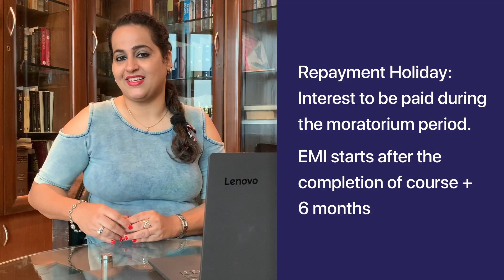HDFC Credila Education Loan for Studying Abroad | Hindi Guide | Complete Information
👉If you are looking for an education loan, Check Loan eligibility

👉Looking for help in Admissions abroad? Fill this form

Looking for a reliable education loan for studying abroad? The HDFC Credila Education Loan could be your ideal choice! With over 1500 Cr loans disbursed in FY 22-23, it's one of the top options among NBFCs in India for financing your overseas education.

In this video, we explain the HDFC Credila Loan Process in detail, covering everything from required documents to interest rates. You'll also learn why HDFC Credila Loan for Overseas Education stands out, including the unique tax benefits it offers. With loan coverage extending to over 1,000 universities in more than 35 countries, this video gives a comprehensive breakdown of all you need to know, including the disbursement process. Learn how to apply for HDFC Credila Loan and make your study abroad journey smoother!

Here are the timestamps from this video👇
00:00 - Introduction
02:56 - HDFC Credila Education Loan Features
06:10 - What are HDFC Credila Education Loan Benefits?
12:23 -  Benefits of taking HDFC Credila Education Loan Through GyanDhan
13:47 - Eligibility Criteria of HDFC Credila Education Loans
15:01 - How To Apply For HDFC Credila Education Loan
17:14  - Documents Required For HDFC Credila Education Loan
17:59 -  What is HDFC Credila Education Loan Disbursement Process

Who Are We? What Can We Do for You?
We offer secured and unsecured study abroad loans through partnerships with top lenders like SBI, UBI, Axis Bank, ICICI Bank, HDFC Credila, and more. Since 2016, we have assisted students at every step of their loan process, from application to disbursement with the help of our team of professional loan counselors. GyanDhan has been the ultimate one-stop solution with over INR 5,000 Crore disbursed.

In case you choose HDFC Credila education loan we will be helping you with providing all the information like interest rates and more. We will also help you with a customized document checklist that can help you arrange the documents fast. In case there is any problem throughout the process even after the disbursement we will be there for you to help you. All our services will be free of cost.

Hit the 🔔bell icon to receive notifications whenever we upload new content.